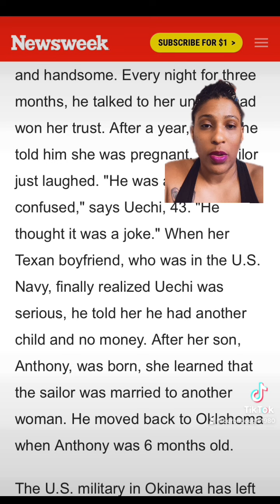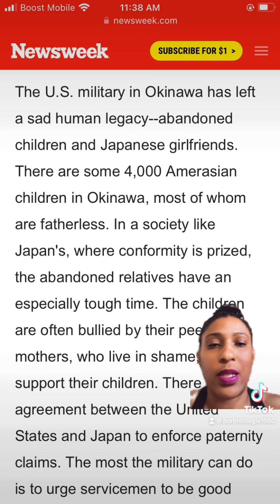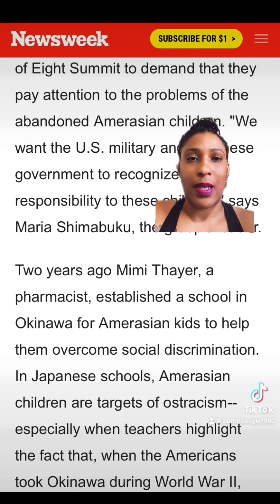The Japanese kids left behind from US Military Men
A reminder of how American servicemen pumped and dumped in the Japanese women to create fatherless Amerasian kids. The phenomenon of PPBros isn’t new. And the women aren’t better off bc of American menz.